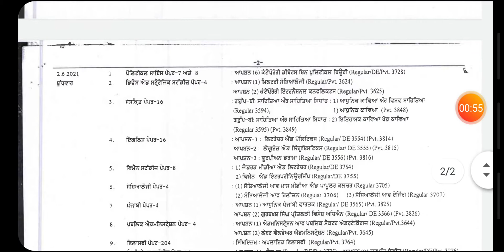M.A. all Subject date ਸ਼ੀਟ aa gea hea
download link 👇👇👇👇

M.A. Sem-IV (Anthropological Linguistics & Punjabi Language, Defense & Strategic Studies , Economics, English, Hindi, History, Persian, Philosophy, Political Science, Public Administration, Punjabi, Religious Studies, Sanskrit, Sociology, Sikh Studies, Urdu, Women Studies, Journalism & Mass Communication & Sociology)
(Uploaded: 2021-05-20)